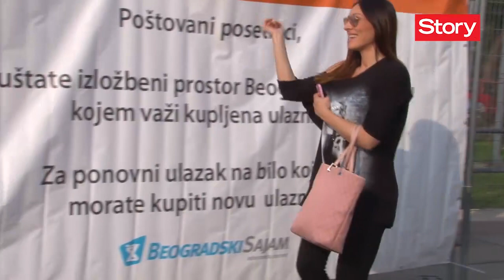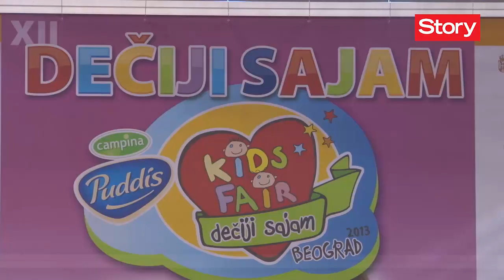Anabela Atijas: Osećam se preporođenom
Pevačica Anabela Atijas posetila je nedavno Dečiji sajam i tom prilikom nam otkrila koliko je promenilo rođenje treće ćerke, koju je prvu igračku Blankica dobila, ali i ko joj najviše pomaže da uskladi sve obaveze i da li joj nedostaje Beograd.